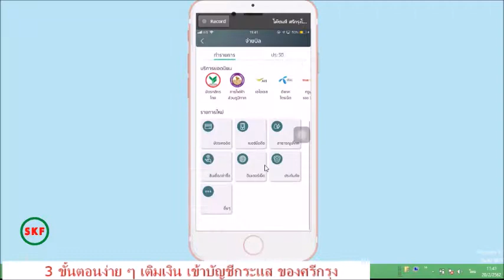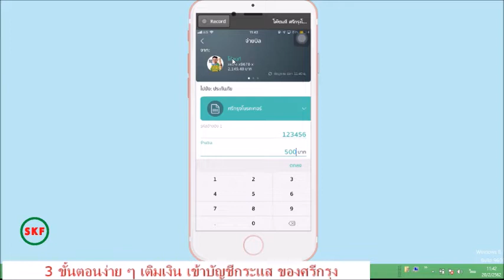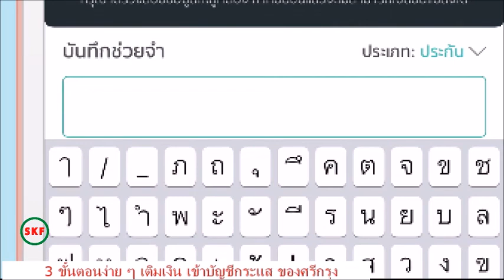ศรีกรุงแฟรนไชส์ SKF โค้ชนที 3 ขั้นตอนง่าย ๆ โอนเงินเข้ากระแสศรีกรุง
เงินเข้าระบบเร็วกว่า ง่าย ไว สะดวก ปลอดภัย
สนใจแฟรนไชส์ประกันภัย 200 บาท/ปี ฟรีทุกเรื่อง
มีทีมโค้ช คอยให้คำปรึกษา สอนจนท่านบินเดี่ยวได้
เช็คเบี้ยประกันรถทุกประเภท รู้ทันที ไม่มีดอกจันทร์
รายชื่ออู่ในเครือทุกบริษัท ทั่วประเทศ
สิทธิพิเศษ